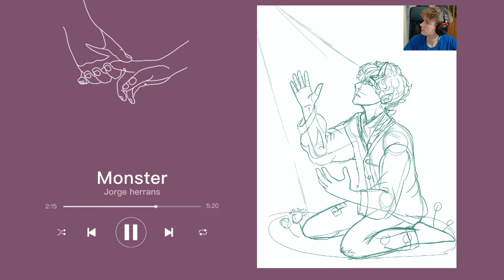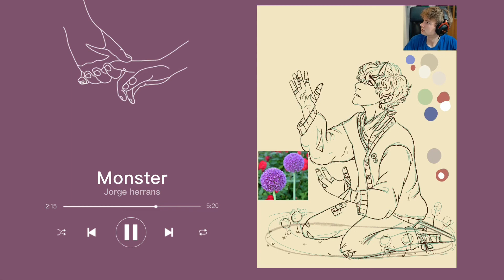(Speedpaint) Tommyinnit from Dsmp